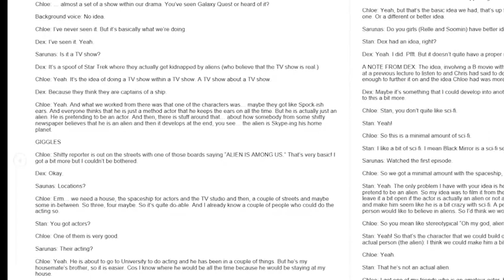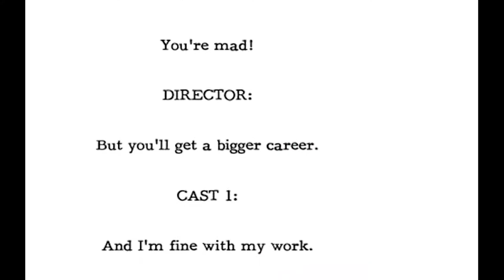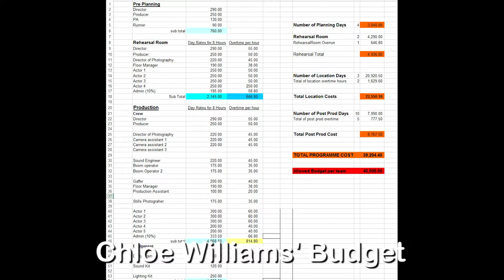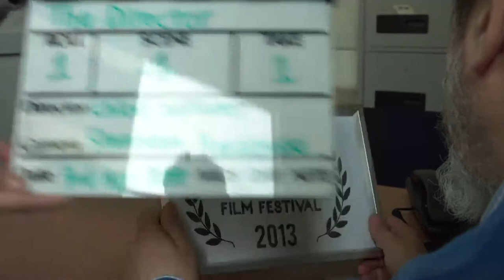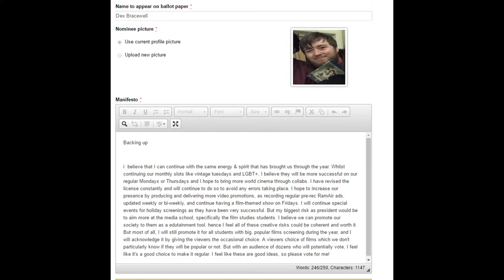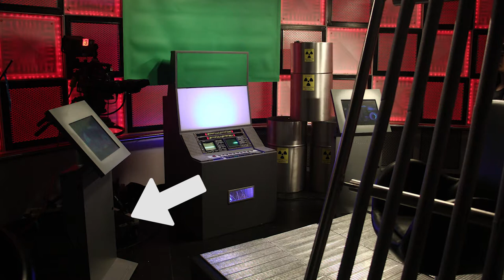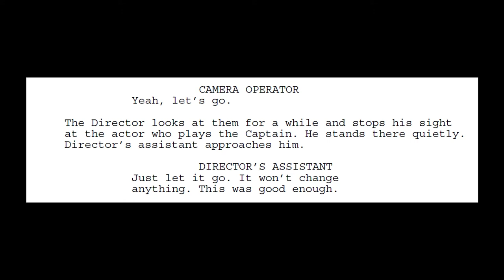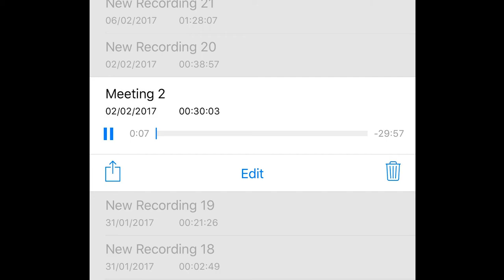Dex Bracewell Drama Production Presentation